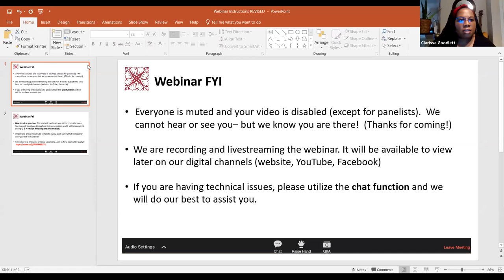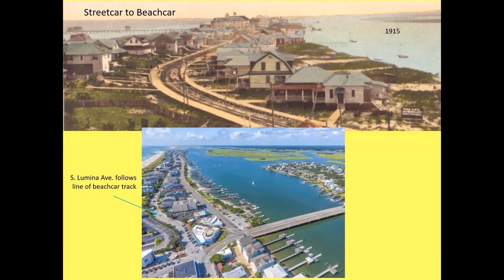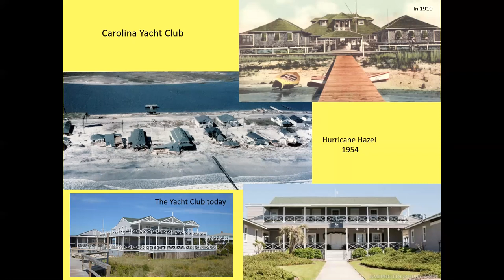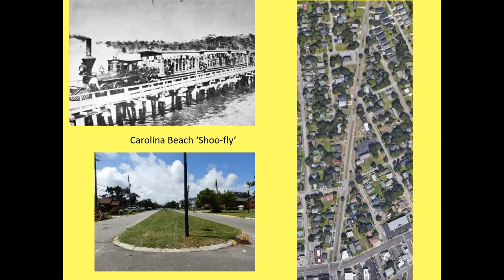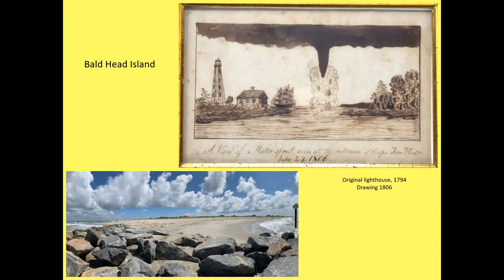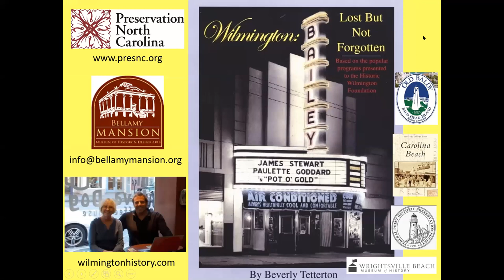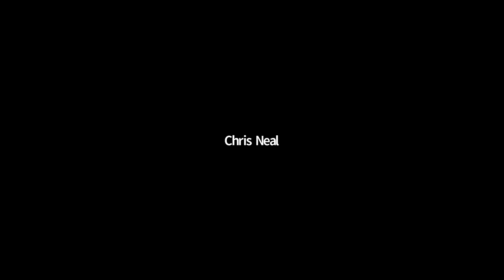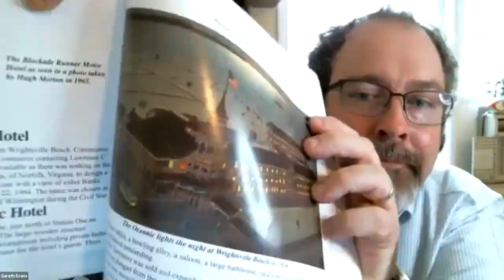Shelter Series: Wilmington, lost but not forgotten, at the beach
Our work is focused on the houses, buildings, churches, schools, and mills that have provided cover and protection for generations of North Carolinians. During this time when “sheltering” has become central to our lives, we want to explore with you the culture, architecture, diversity and stories of the many shelters across our state.

Join us as we take a look at lost coastal buildings on the beaches of southeast North Carolina. Presented by Bellamy Mansion Museum Director, Gareth Evans, with panelists: Beverly Tetterton, Elaine Henson, Travis Gilbert, and Madeline Flagler.